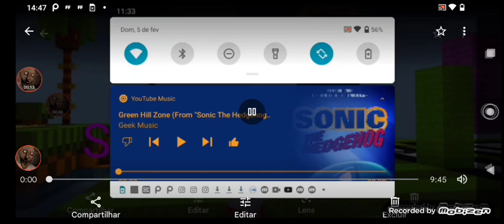Sonic The Hedgehog EP 6 Team Sonic Vs Team Sonic .exe Minecraft